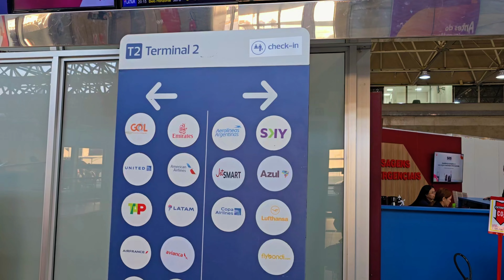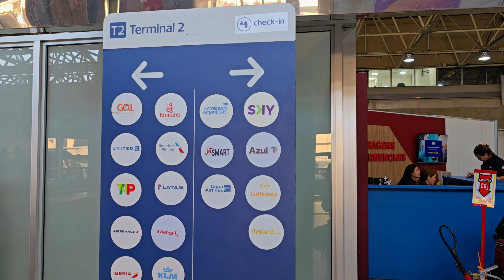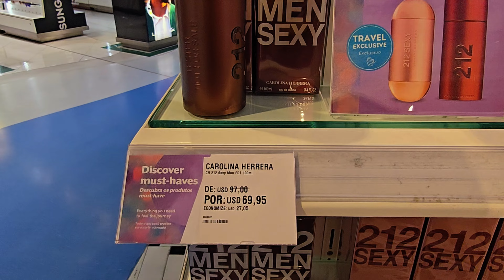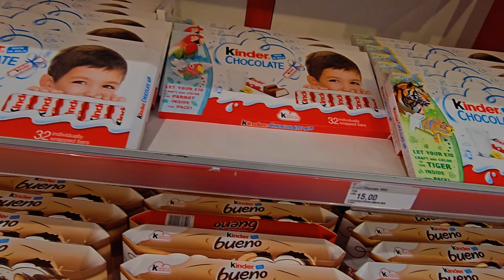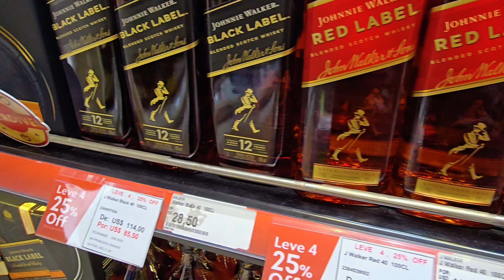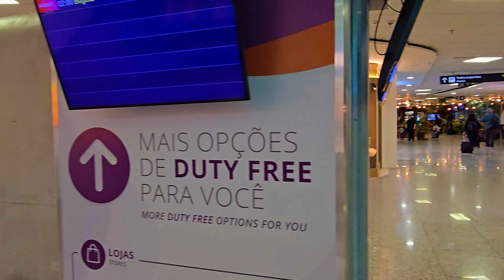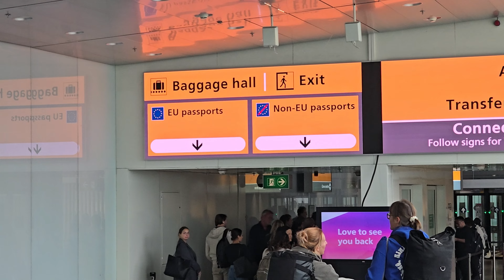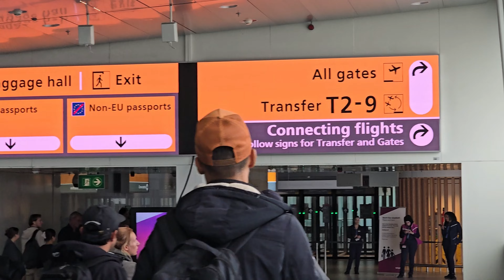COMO É VOAR DE KLM SAINDO DO RJ ATÉ DUBLIN - CONEXÃO EM AMSTERDAM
Nesse vídeo vou te mostrar como é voar de KLM saindo do RJ, até Dublin, com conexão em Amsterdam, bem como e o aeroporto do RJ.
Isso é muito importante pra mim. E não se esqueçam:

💖Compartilhe
💖Ative o  🔔 para receber as novidades do canal.
💖 Seu comentário 📝 é muito importante para mim, adoro responder cada um.

*Muito obrigada pelo carinho e pela visita.
Um beijão á todos.